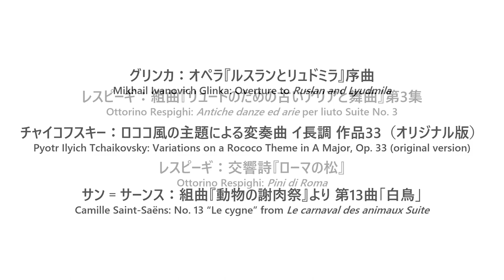日本フィル&サントリーホール とっておき アフタヌーン Vol.18ダイジェスト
2022年2月2日（水）14:00
サントリーホール

指揮：坂入健司郎
チェロ：佐藤晴真
ナビゲーター：高橋克典
管弦楽：日本フィルハーモニー交響楽団

グリンカ：オペラ『ルスランとリュドミラ』序曲
チャイコフスキー：ロココ風の主題による変奏曲 イ長調 作品33（オリジナル版）
サン゠サーンス：組曲『動物の謝肉祭』より「白鳥」（チェロとハープによる）
レスピーギ：組曲『リュートのための古いアリアと舞曲』第3集
レスピーギ：交響詩『ローマの松』

JAPAN PHILHARMONIC ORCHESTRA & SUNTORY HALL
MATINEE CONCERT SERIES ON WEEKDAYS
“Totteoki Afternoon” Vol. 18
Wed. Feb 2, 2022 at 14:00
Suntory Hall

Conductor: Kenshiro Sakairi
Cello: Haruma Sato
Navigator: Katsunori Takahashi
Japan Philharmonic Orchestra
Glinka: Overture to “Ruslan and Lyudmila”
Tchaikovsky: Variations on a Rococo Theme in A Major, Op. 33 (original version)
Saint-Saëns: “Le cygnet” from “Le carnaval des animaux” (Cello and Harp)
Respighi: “Antiche danze ed arie per liuto” Suite No. 3
Respighi: “Pini di Roma”